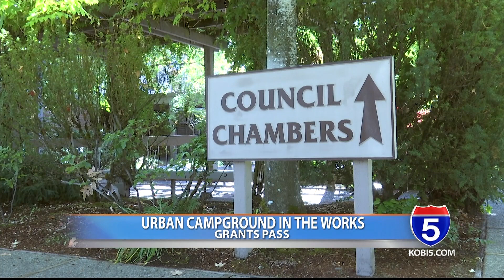Grants Pass looks to open urban campground to address homelessness